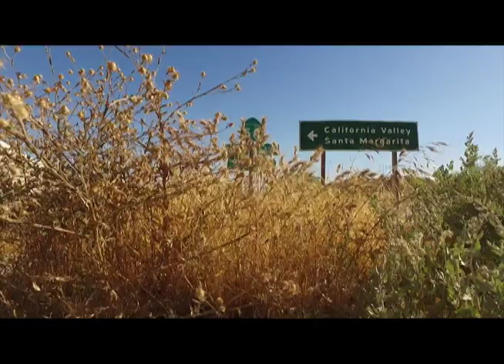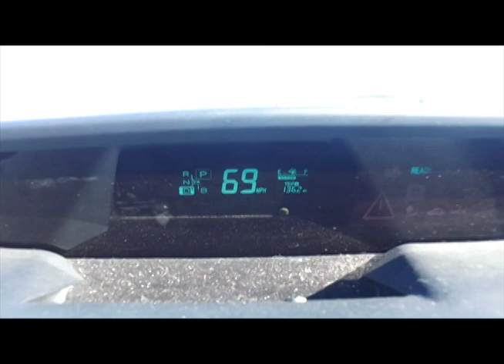Road Trip vlog with macaw Part 1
Road Trip vlog Part 1

Follow my parrots on Instagram @faith_hope_destiny_angel